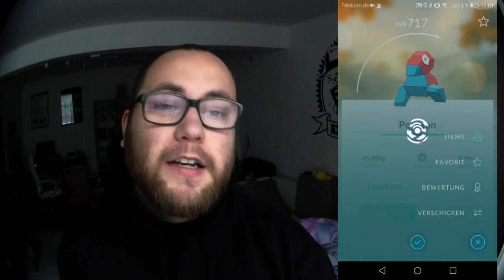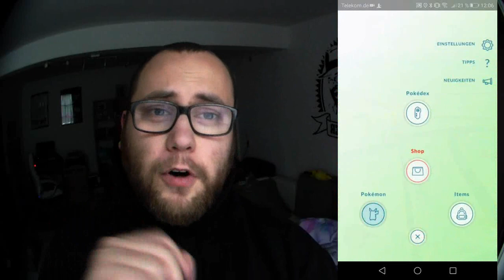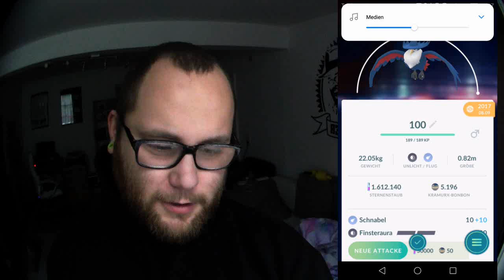MAX 100% Kramshef entwickelt !!! | Pokémon GO Deutsch # 155